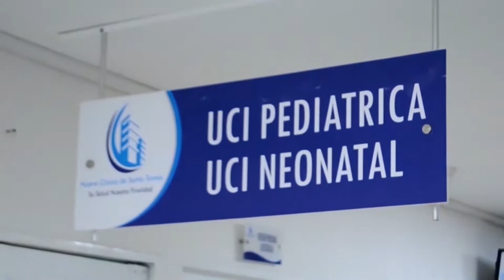CON DOTACIÓN DE EQUIPOS, GOBIERNO MONSALVO SIGUE FORTALECIENDO LA RED HOSPITALARIA DE EL COPEY Y LA